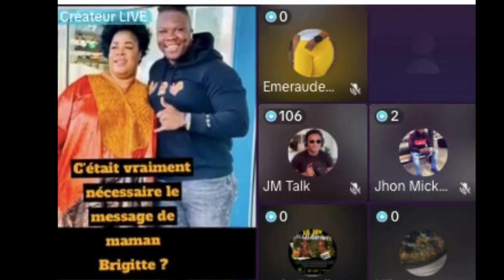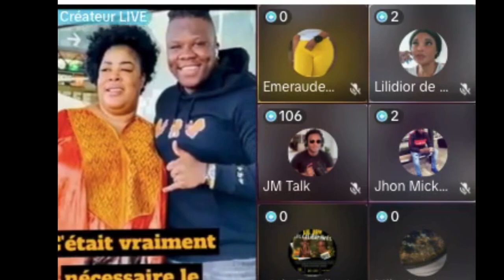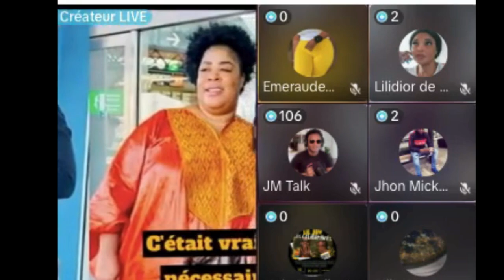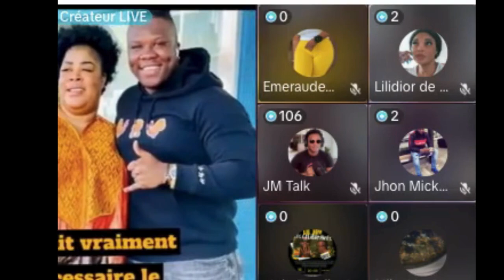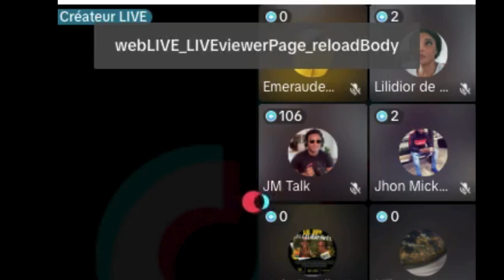La tente de Apoutchou National recadre Bleu Brigittes